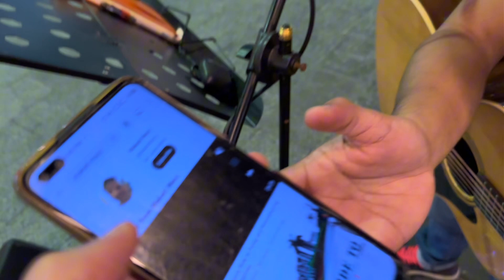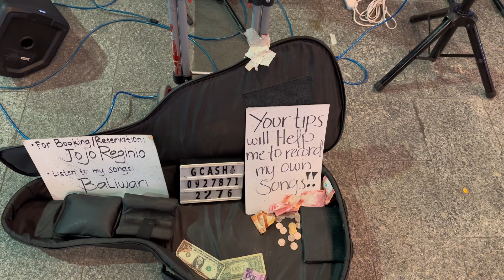Live Outdoor Performance in Uptown BGC, Taguig Philippines 🇵🇭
I stumble upon a live music performance in Uptown BGC.